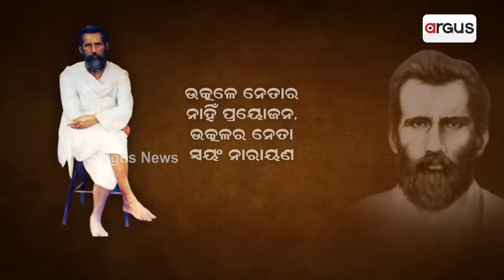ଏତେ ଉତ୍ପାତ କ'ଣ ପାଇଁ ? || BJD || Daitari Panda || Controversy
ଓଡିଆ ଜାତିର ଧମନୀରେ ମହାପ୍ରଭୁଙ୍କ ଆଶୀର୍ବାଦ ଅଛି । ଓଡ଼ିଆ ଜାତି ସ୍ୱୟଂ ଜଗନ୍ନାଥଙ୍କୁ ନିଜର ନେତା ବୋଲି ସ୍ୱୀକାର କରିଛି । ଉତ୍କଳମଣି ପଣ୍ଡିତ ଗୋପବନ୍ଧୁଙ୍କ ଏହି ଭାଷା ହିଁ ଆମର ପରିଚୟ । ହେଲେ ଏହାକୁ କେମିତି ବିଜେଡିର ନେତାମାନେ ଫୁ କରିଦେଇ ନବୀନ ପଟ୍ଟନାୟକଙ୍କୁ ଶ୍ରୀ ଜଗନ୍ନାଥର ଆଖ୍ୟା ଦେଉଛନ୍ତି ଦେଖନ୍ତୁ